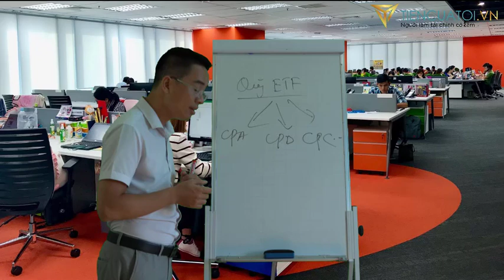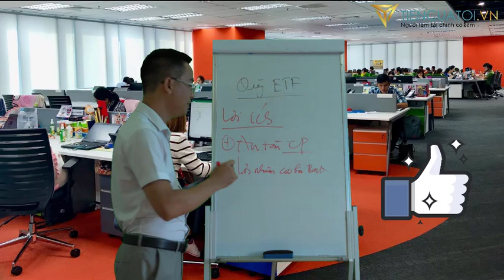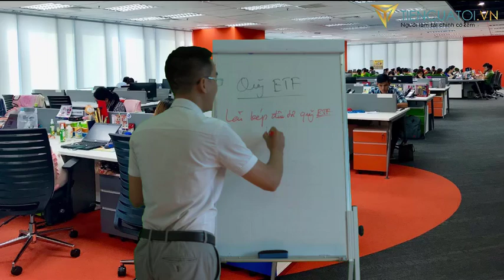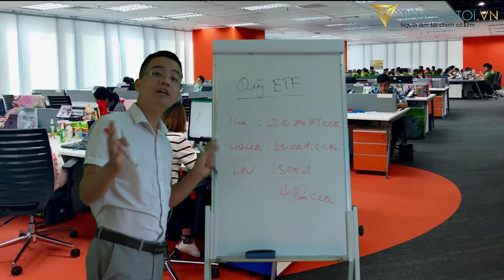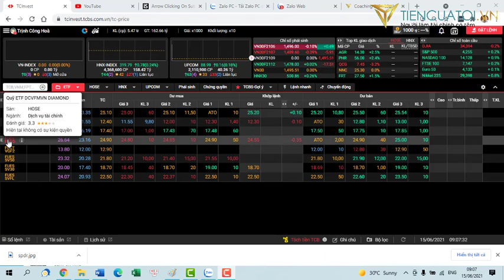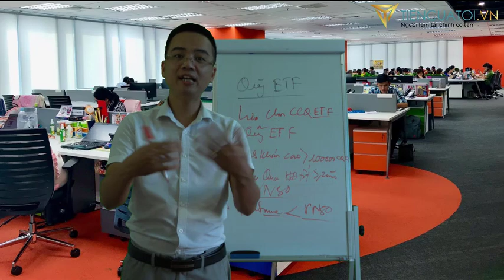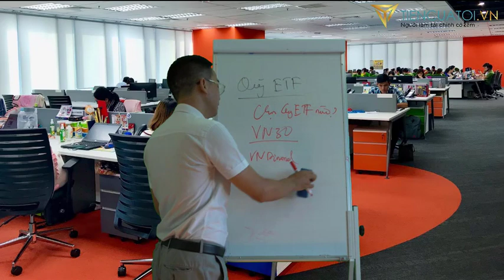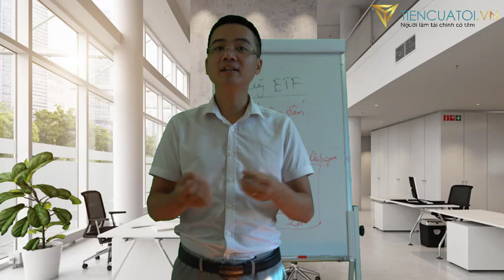Bất ngờ kiếm tiền thụ động với quỹ đầu tư ETF an toàn mà tốt hơn tiết kiệm Ngân hàng